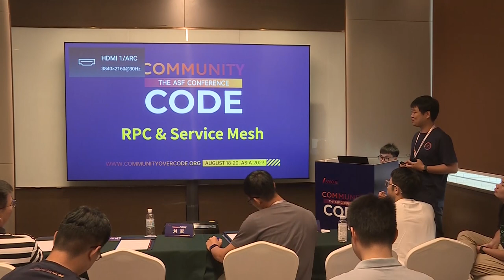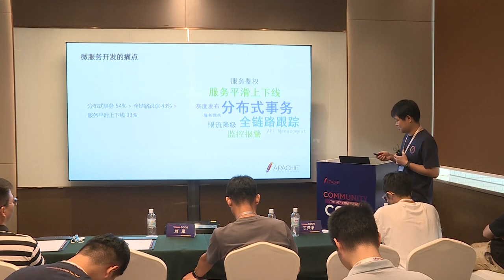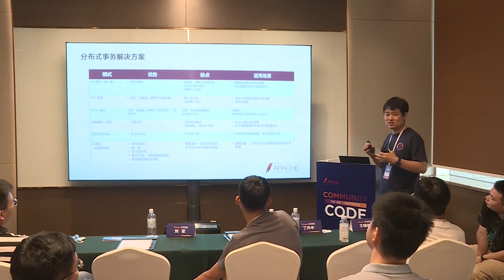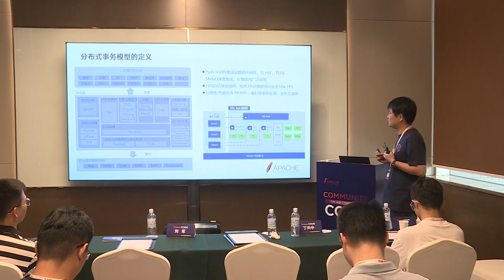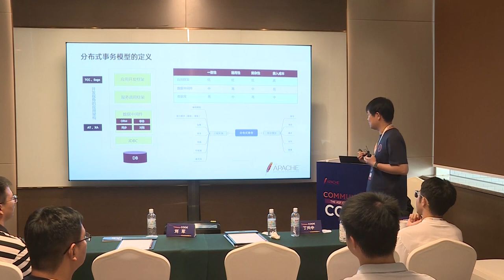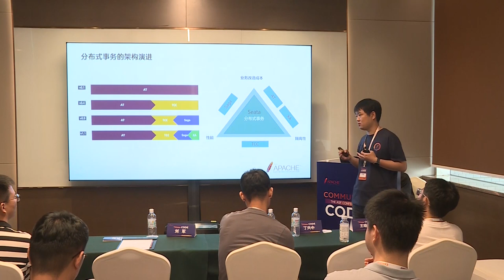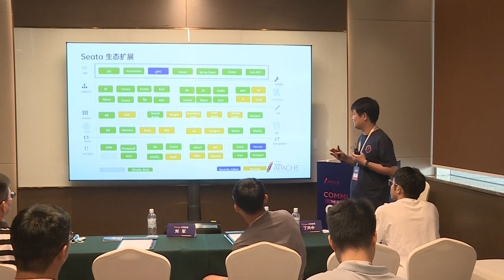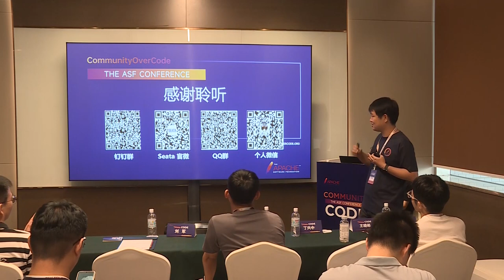Seata: A One-Stop Distributed Transaction Solution Under Microservices Architecture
Ji Min (Qing Ming): Aliyun, Founder of the Seata open source project, Ji Min (Qing Ming), head of distributed transaction products of Alibaba Cloud, founder of Seata open source project, head of open source governance of microservices. With more than 10 years of experience in R&D architecture, he has promoted the large-scale implementation of middleware, commercialization of microservices PaaS and open source within the Group. Currently, it focuses on cloud computing middleware and is committed to building the next generation of microservices architecture.

With the popularity of cloud-native architectures, microservice architectures have become the mainstream application development model. In a microservice architecture, services are split into small, independent services that communicate over a network to complete business processing. In this architecture, the problem of distributed transactions is highlighted. Distributed transactions face many challenges and problems, such as how to ensure data consistency between multiple services, how to ensure data consistency between database and table, and data consistency between heterogeneous databases. Without a good distributed transaction solution, these problems can bring many unexpected risks to the use of the application. A good set of distributed transaction solutions, which can help enterprises in the cloud native architecture to ensure data consistency, improve service quality and availability, reduce business risk and improve development iteration efficiency. This sharing will focus on the following aspects:
Data consistency challenges under microservice architecture
Architecture evolution of distributed transaction Seata
How to extend RPC framework based on Seata